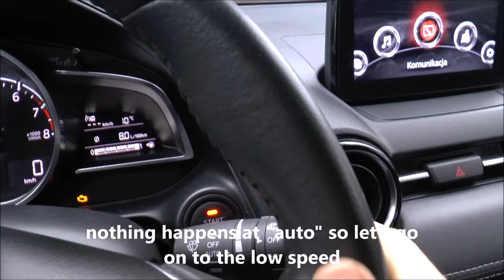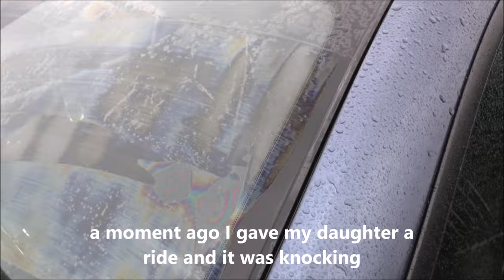Mazda wiper hits the pilllar | Knocking while wiping issue | Comparing to Honda CR-V | Windscreen